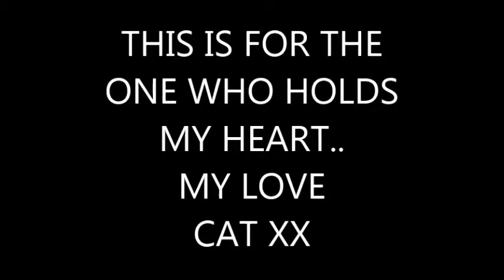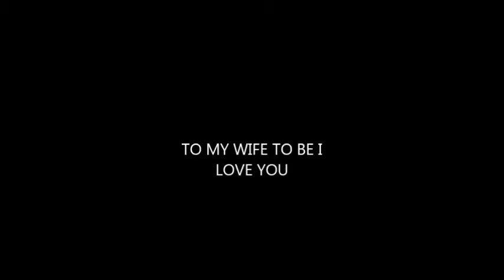BROWN EYED GIRL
This ones all about my love,my wife to be..Cat...XXXXXX